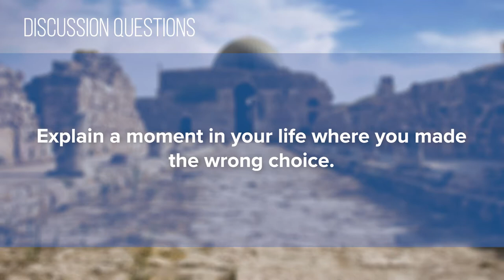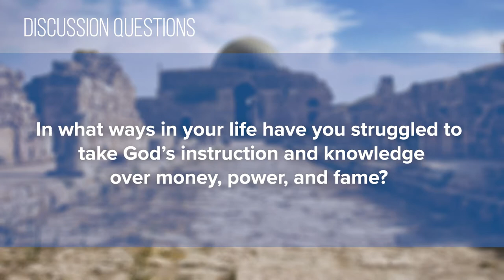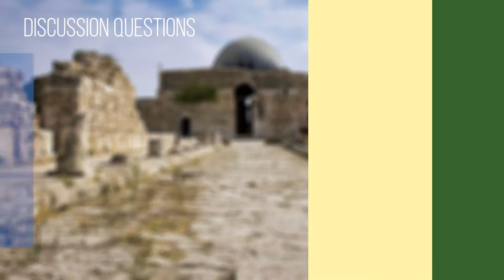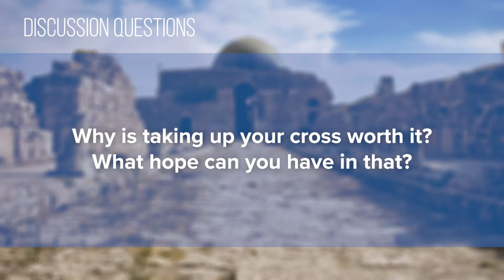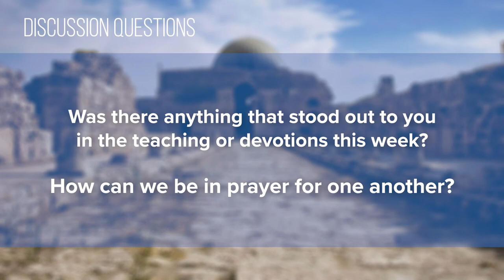Foundry Groups #24 (2020-2021)